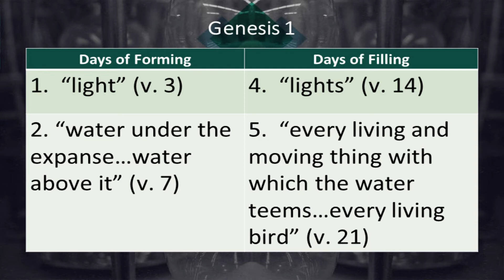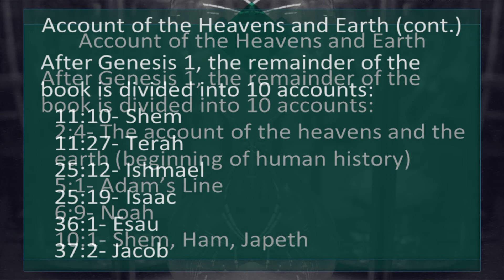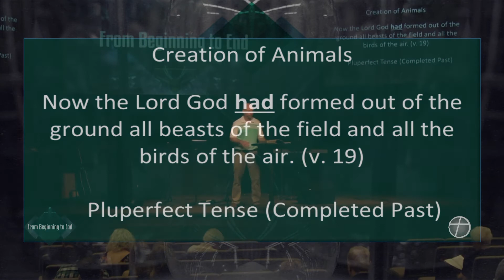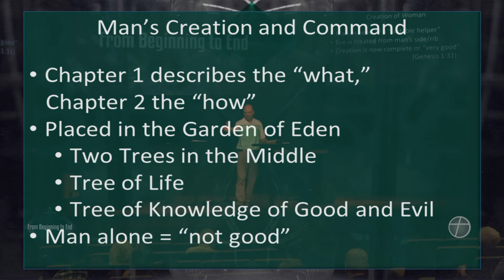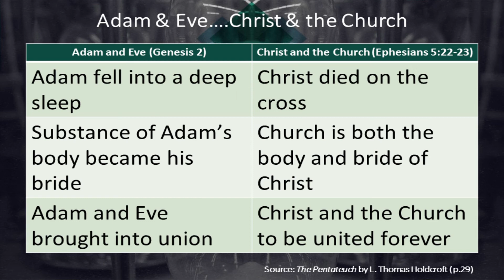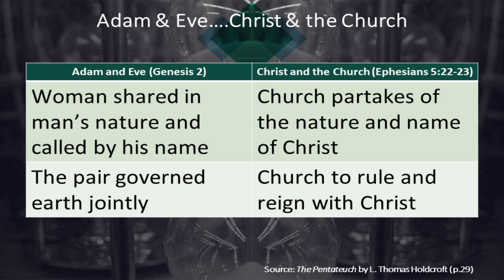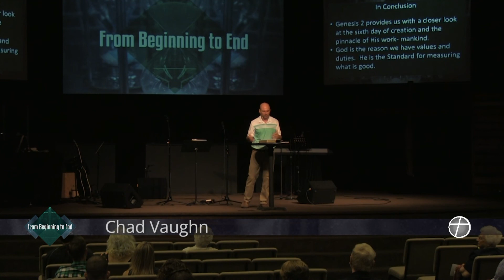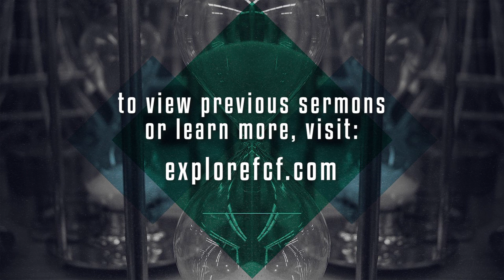From Beginning to End week 4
Chad Vaughn
Conflicting or Complementary?